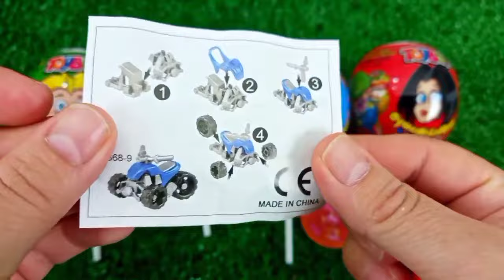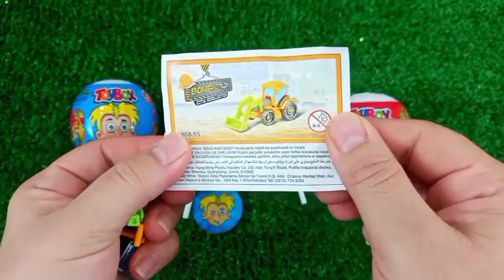ASMR RAINBOW 막대사탕과 과자! 맛있는 무지개 막대사탕ASMR Mukbang 두찜 신메뉴 스팸부대찜닭 먹방 떡볶이 튀김 치즈볼 | HIU